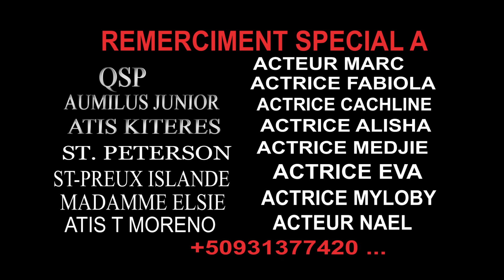DESTINATION DE SANCHA PART 22 FINAL